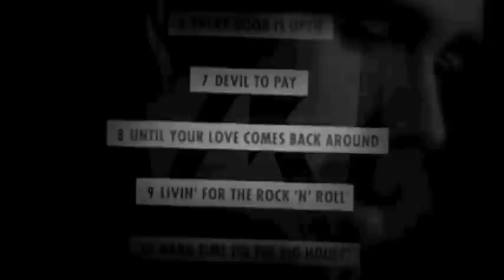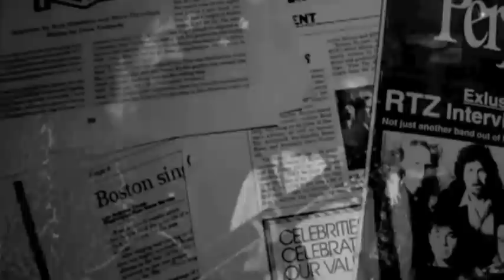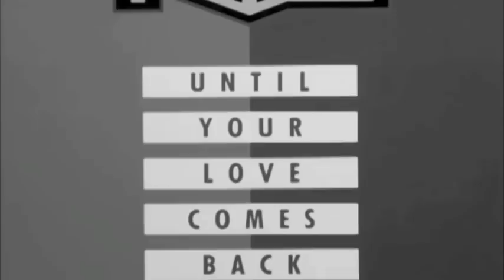Final Days/Someday Girl- RTZ Brad, Barry, Brian, Tim and David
We all miss Brad so much and channel his musical spirit every time we play. can't believe it's been years. Brad lives on in our songs.